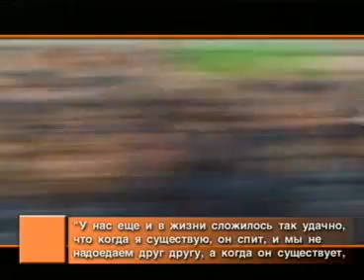Чайф (Квадрат оранжевого цвета) 2000год.(В.Шахрин)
Мои журналистские работы